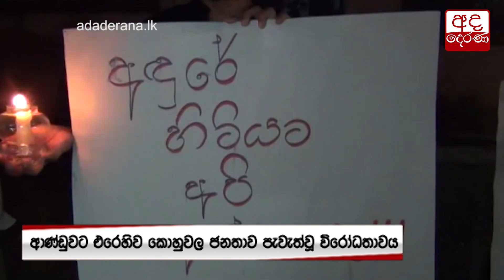මේ අයට රට පාලනය කරන්න බැහැ - සජිත් ප්‍රේමදාස